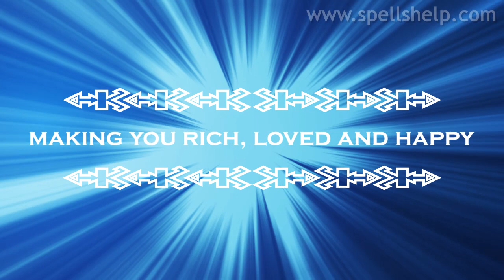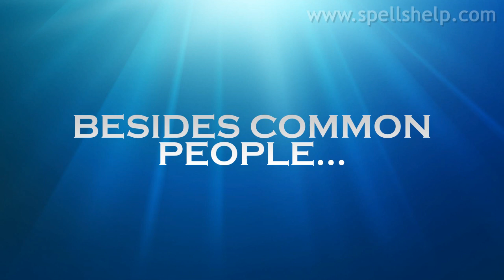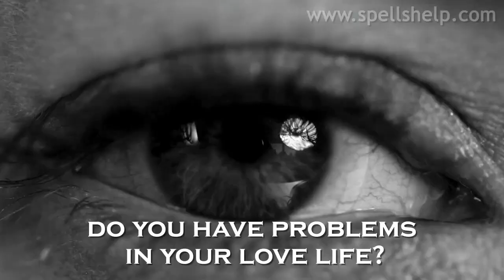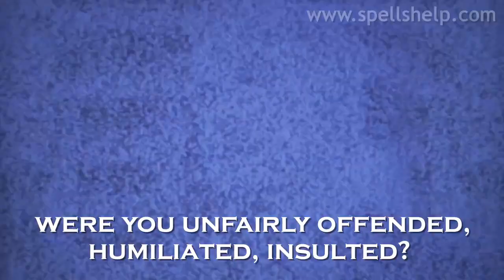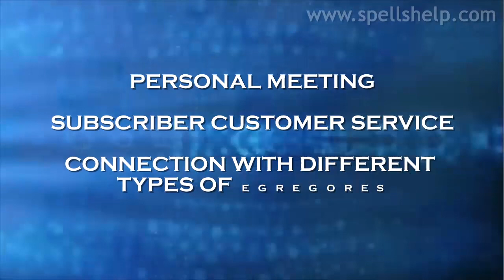spellcaster Maxim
This site assembly knowledge and advice black and white magic for generations. You can also find recipes and love spells that will help you and your loved ones in your life.

I spellcaster Maxim in their articles describing case studies and give the most relevant advice.

Also, on my website you can find my real spell book. Who read, you can change yourself, your perception of the world and find success in different spheres of life. The main thing is your desire and belief in success.

With respect to you. Maxim spellcaster